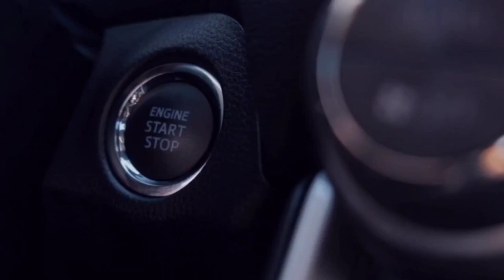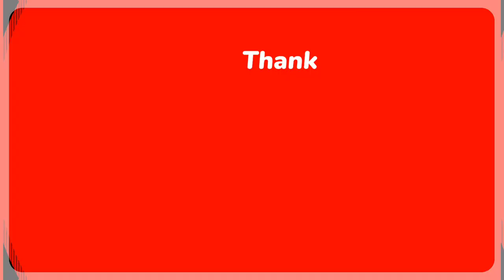Robin Uthappa (CSK) Biography || Lifestyle, Family, Networth, Cars, Age, House, Awards, IPL 2022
Hlw everyone in this video we talk about CSK player Robin Uthappa.In this video we talk about all the fact about Robin uthappa.